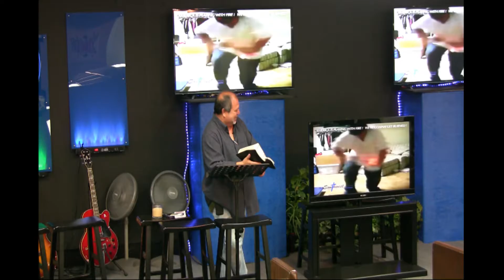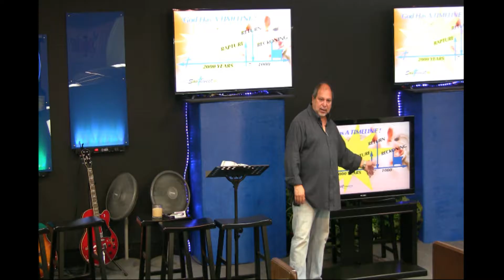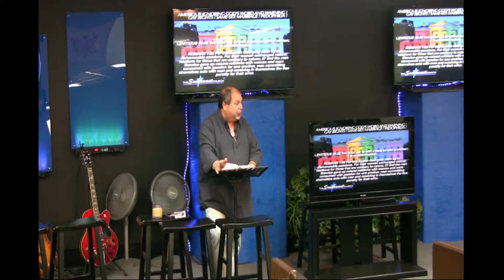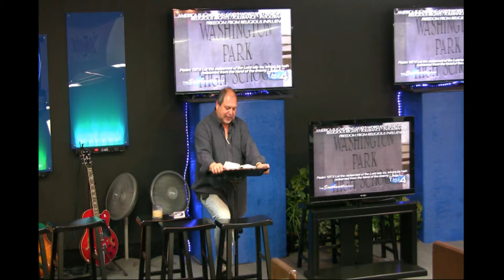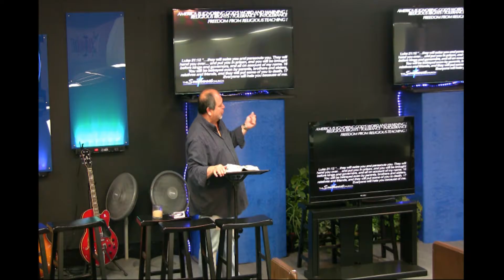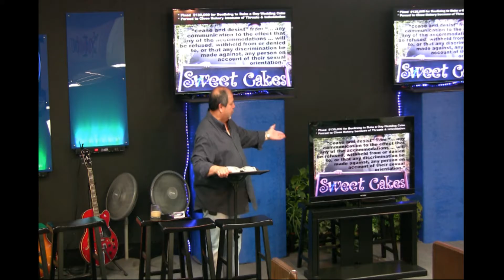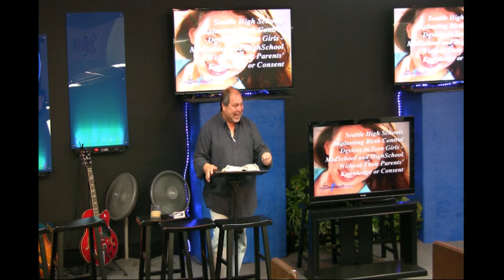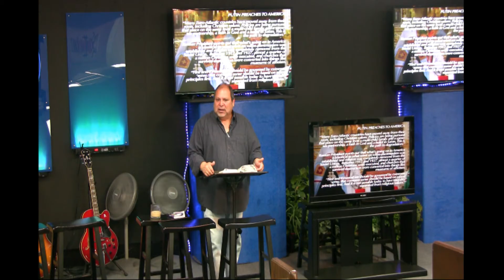How Then Should We Live pt 2 10am Sunday 07 05 15